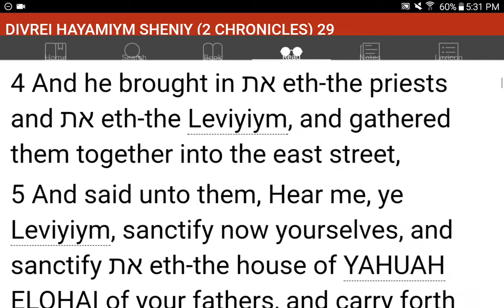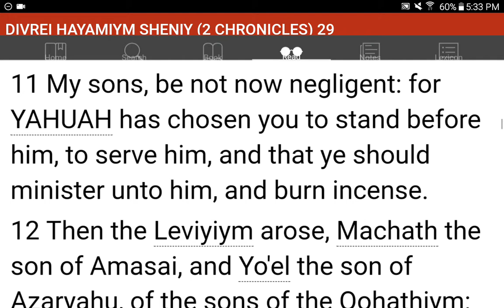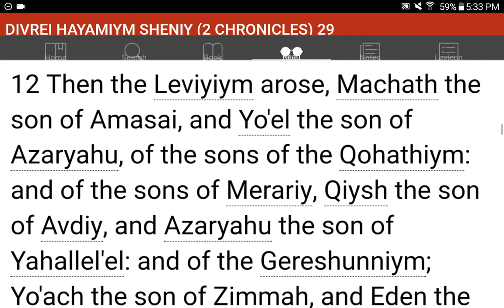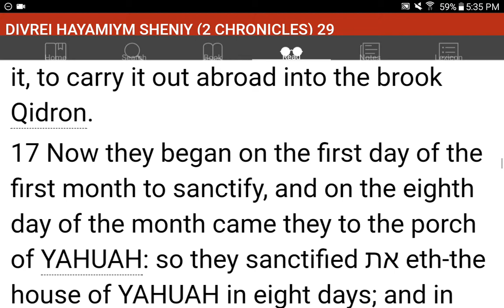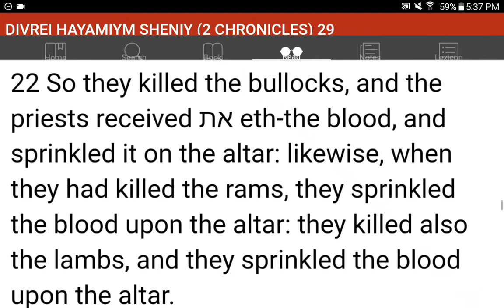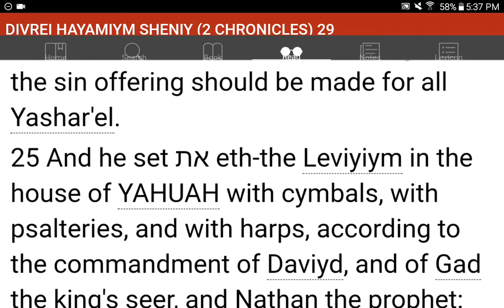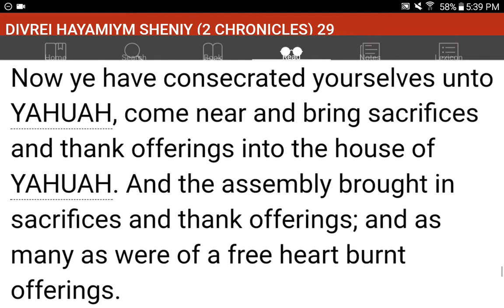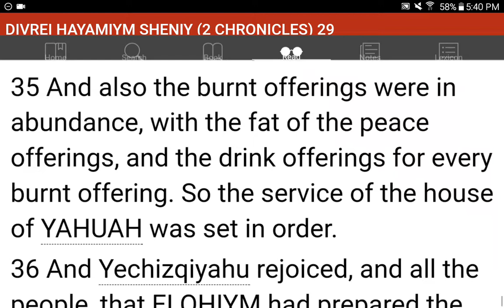💜h?™ "What's the MOST HELPFUL & SIMPLEST WAY that WORKS?"™ GIVE 1P/Month NOW! GCash